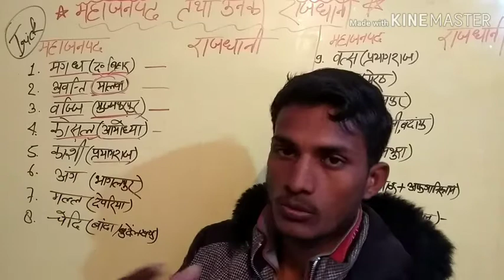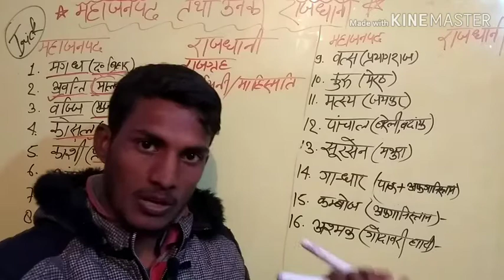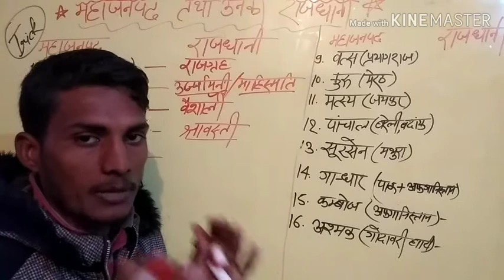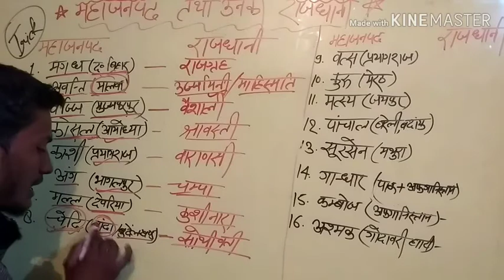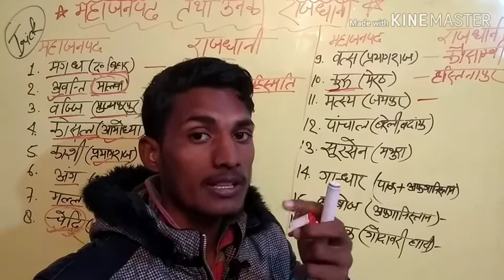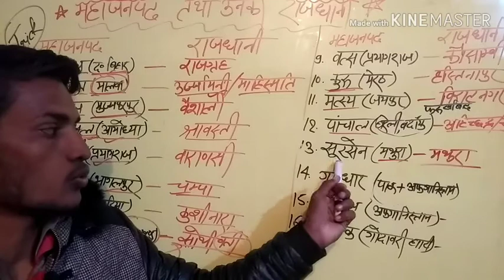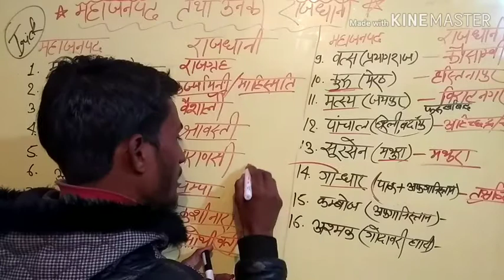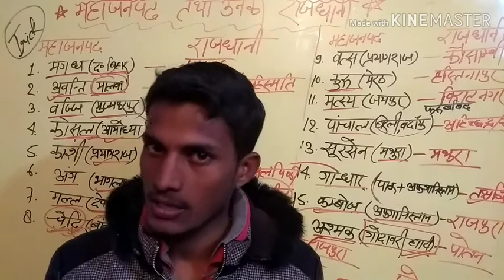16 महाजनपद एवं उनकी राजधानियाँ एवं वर्तमान अवस्थिति ।with trick for rrb ntpc grup d ssc.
Hi friends...

16 महाजनपद एवं उनकी राजधानियाँ एवं वर्तमान अवस्थिति ।with trick for rrb ntpc grup d ssc and all exam. by math and gs classes.

Hello friends..

Dosto yahan per Math,Reasoning,Science,History,Geography,Hindi and other subjet in full details and Sort Trick.